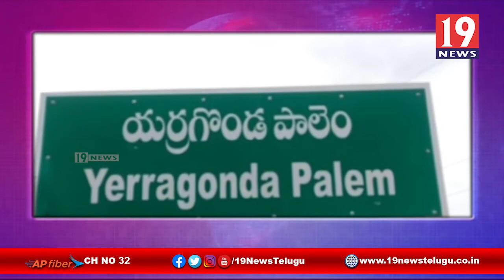నూతన రిసెప్షన్ రూమ్స్ ని ప్రారంభించిన SP సిద్ధార్థ కౌశల్ -ప్రకాశం జిల్లా